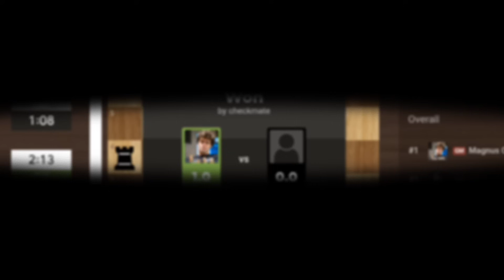Magnus Carlsen vs Hikaru Nakamura | Titled Tuesday Late | December 5, 2023 | chesscom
Magnus Carlsen beat Hikaru Nakamura | Titled Tuesday Blitz Late | December 5, 2023 | Chesscom

titled tuesday chess
titles tuesday magnus carlsen
titled tuesday hikaru nakamura